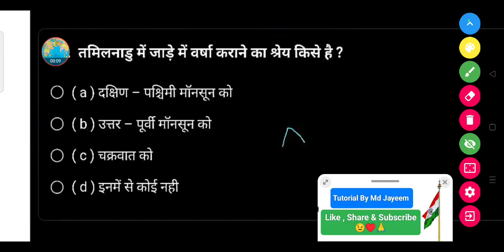तमिलनाडु में जाड़े में वर्षा कराने का श्रेय किसे है?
(a) दक्षिण पश्चिमी मॉनसून को

(b) उत्तर पूर्वी मॉनसून को